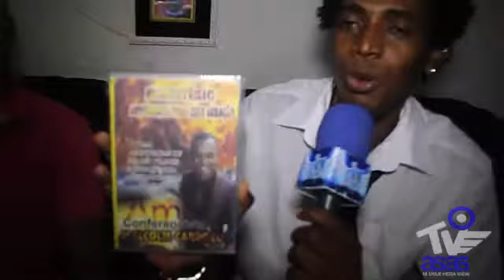Malcolm Cardozo em entrevista para o tv asas